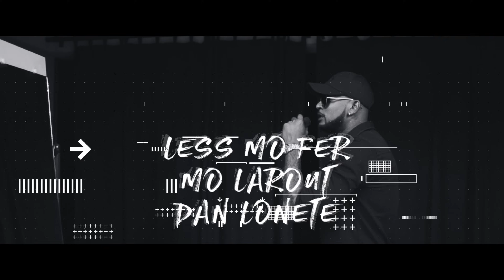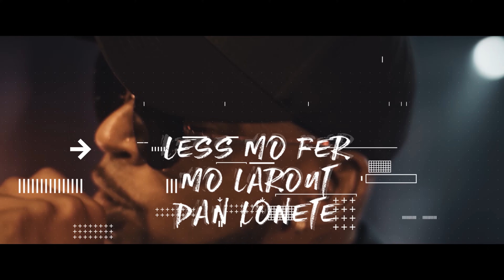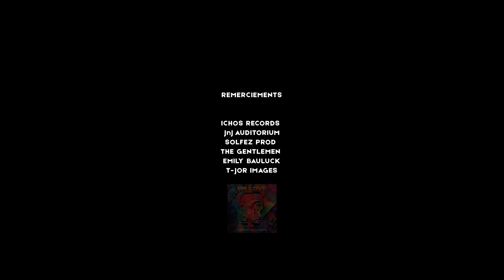Mr Love - Glise Ale | Official Video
Glise Ale titre qui figure sur le nouvel album de Mr Love Dixmensyon Lamour

Album disponible chez tous les disquaires et les magasin City Sport a travers l'ile.

«Mwa mo prefer glise
Me glise ale
Pou ki mo kapav prezerv mo lespri an pe
Less mo fer mo larout dan lonete
Monn anvi viv dan trankilite
Aret fatig mwa

Boukou koze lor mo size ape invante
Boukou rago
Enn bann fos rimer ape rakonte
Zot ape fer tou pou zot atak mwa
Pou enn zour zot trouv mwa anba.»

RE-UPLOAD OF THIS VIDEO IS NOT AUTHORISED.
ALL RE-UPLOAD WILL BE REPORTED TO YOUTUBE AND REMOVED